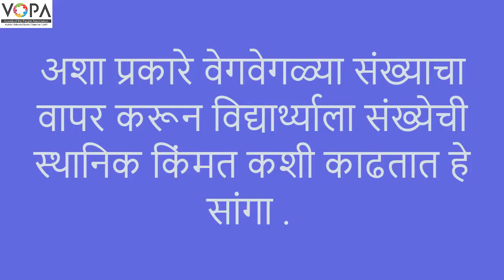2nd | संख्येची स्थानिक किंमत | VSchool